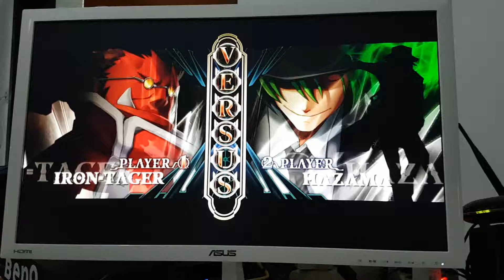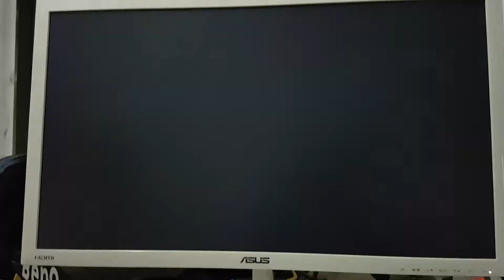WinnerTop8 [CG2016] Hendai (Tager) Vs Dimas (Hazama)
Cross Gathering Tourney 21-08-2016